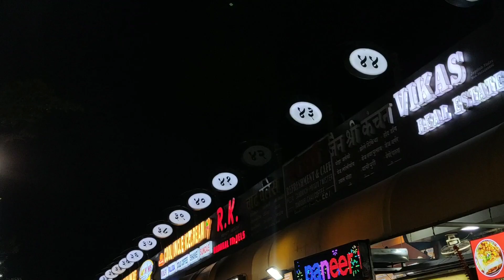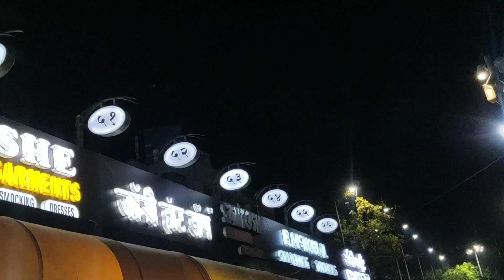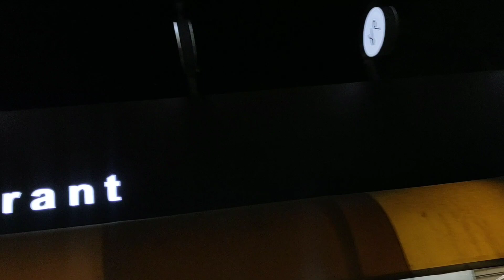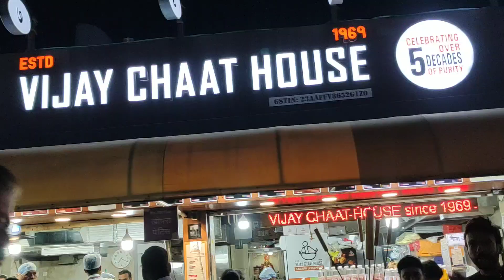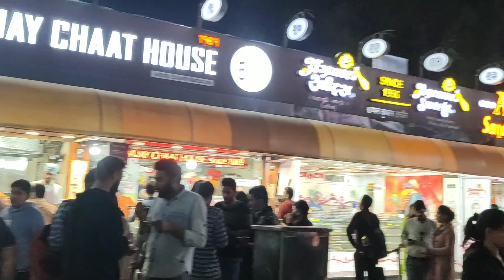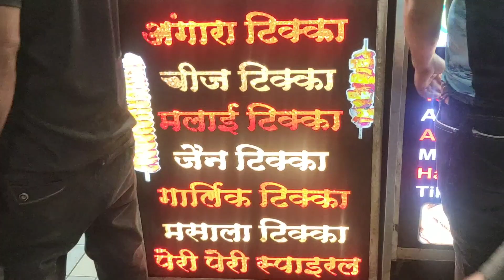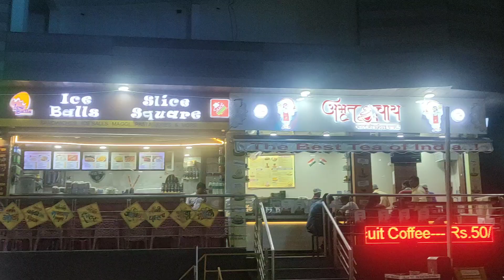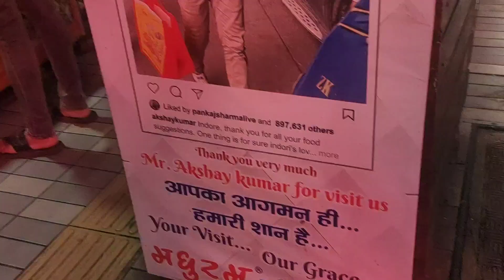56 दुकान/Indore ला आलात तर इथे नक्की visit करा/ Indore Street Food 56 Dukan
Hello.. नमस्कार...
माझ्या Punewali Neeta या चॅनल मध्ये तुमचं स्वागत आहे...

Like आणि Bell Button ही Press करा..
धन्यवाद...
स्वस्त आणि मस्त रहा...

punewalineetaofficial